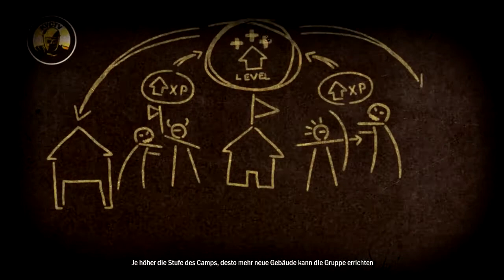Let's Show How to Survive 2 001 - Das Lager des Überlebens? (Deutsch)